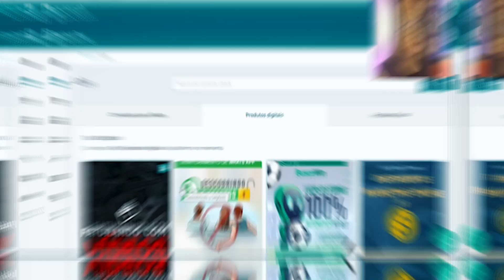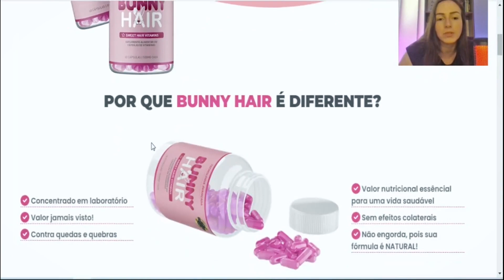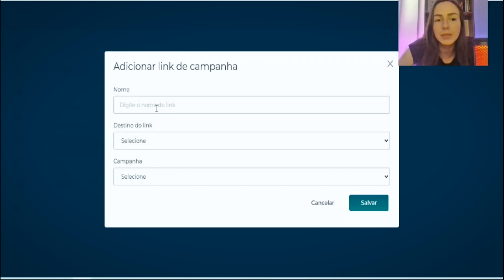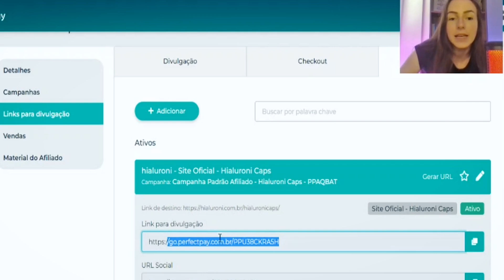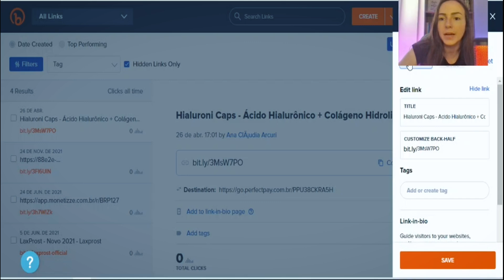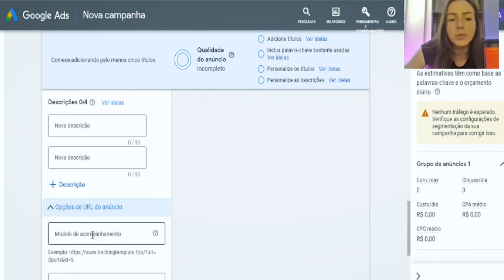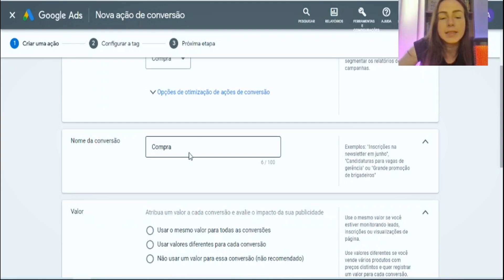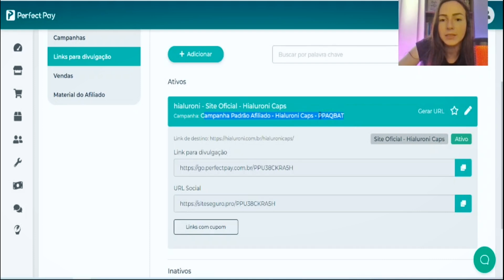Como Anunciar a Perfect Pay no Google Ads como AFILIADO [Perfect Pay Afiliados]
Nesse vídeo sobre a perfect pay eu mostro exatamente como anunciar na perfect pay. Vou mostrar na tela do computador o que é a perfect pay, como funciona a perfect pay, se a perfect pay é confiavel...

Com esse tutorial perfect pay afiliados você vai ver se perfect pay funciona mesmo.

Sabendo sobre a perfect pay como funciona, você sairá na frente de milhares de afiliados que não sabem dessas informações. A perfect pay é boa, uma plataforma de afiliados quase inexplorada, então corra para fazer o seu perfect pay cadastro.

Esse vídeo tem o passo a passo completo para o afiliado perfect pay, vou dar dicas sobre: o que é perfect pay, perfect pay funciona,  perfect pay produtos e perfect pay google ads.

Pode ter certeza que a perfect pay é seguro. Por essa razão estou te dando de presente esse vídeo completo para entender sobre a perfect pay como vender.

Então vou te passar várias dicas sobre perfect pay afiliado. Você vai ver que a  perfect pay é confiável e você pode descobrir como ganhar dinheiro na perfect pay usando o google ads como afiliado...

Com todas essas informações sobre subir campanha e como anunciar na perfect pay, você vai conseguir ganhar dinheiro na Perfect Pay.

Qualquer dúvida sobre perfect pay o que é, escreva nos comentários que vou te ajudar como eu puder.

Abração,

Ana Arcuri.